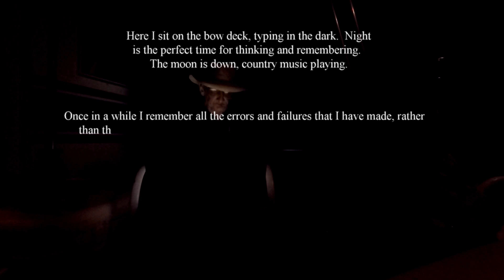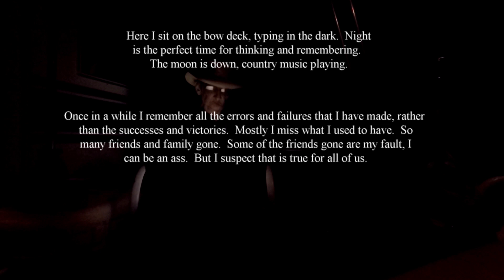Thoughts from the bow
Recorded with GoPro Hero5, produced with Pinnacle Studio 20.